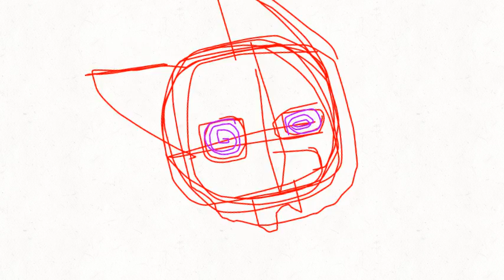Wii Tennis wip